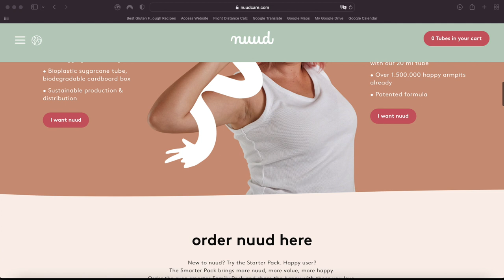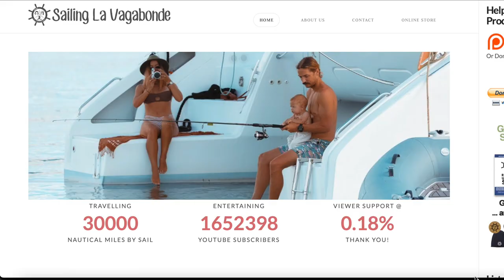E85: My Recommendations | Consciousness Anywhere Podcast Shannon O' Hara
Welcome to a bit of fun, this whole episode is dedicated to just my recommendations.

I wonder what you can find that works for you?